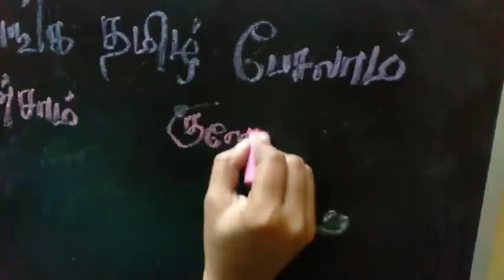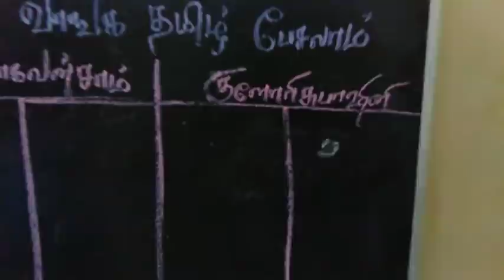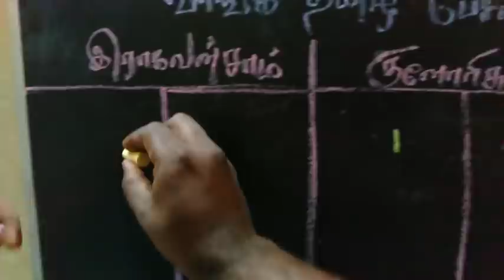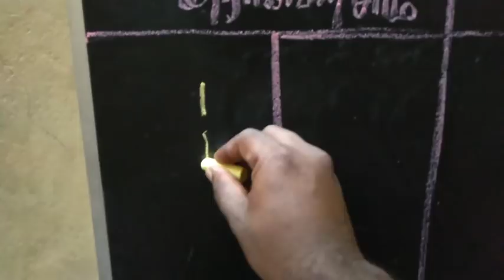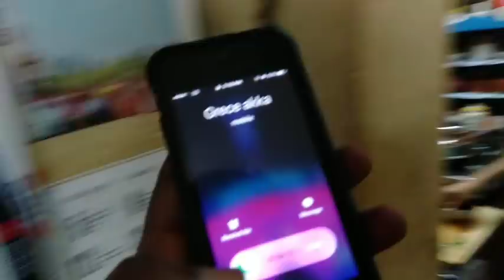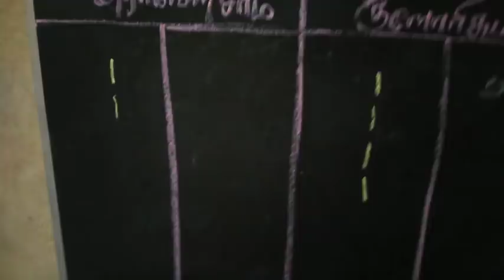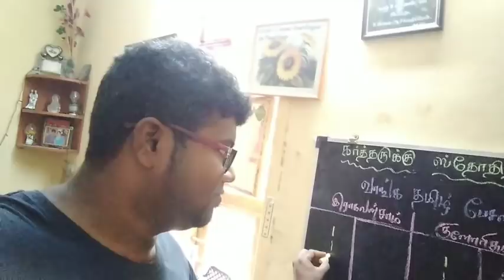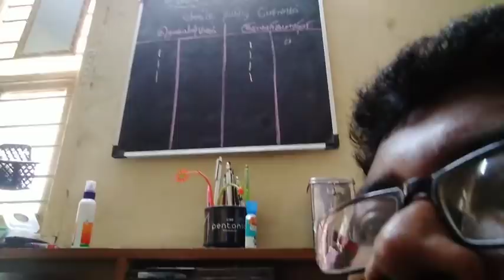வாங்க தமிழ் பேசலாம்/சமைத்துக் கொண்டே பேசலாம்/ஊரு ஸ்டைல் வெள்ளை குழம்பு/போட்டி 1/New Creation 21.5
shope Number
ceramic jar .. பீங்கான் பொருட்கள்
Muthu

The 46th India Tourist & Industrial Fair [Island Grounds Exhibition 2020, Chennai] is open to the public from,

Dates: Jan. 1 to Mar. 7, 2020.

Timings: 3 P.M. to 10 P.M. [On Sundays and Public Holidays the expo might open earlier – by 11 A.M. but this has not been confirmed officially]

The Timings for Giant Wheel and other amusement rides at the end of the venue is 5 P.M. to 10 P.M.

தீவு திடல்

தீவுத்திடல்

Aunty Samayal

Niraivana payanam

glorysubhashini

diy videos

20:20 Home Tour counting No 1

Kitchen no:12

kitchen no: 11

Kitchen no:10

Kitchen no:09

Kitchen no:08

Kitchen no: 07

Kitchen no:06

Kitchen no:05

         Video Problem

Kitchen no: 04

Kitchen no:03

Kitchen no:02

Kitchen no:01